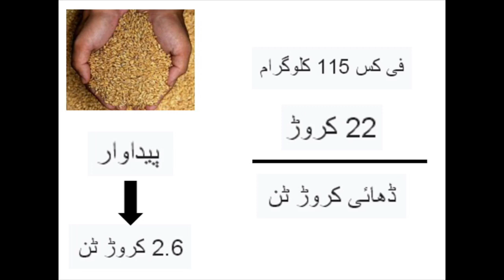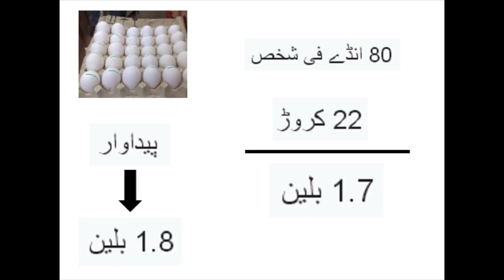How’s our Food Supply?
Wheat. Sugar. Eggs. Milk. Rice. How are our food supplies? Dr Farrukh Saleem's analysis